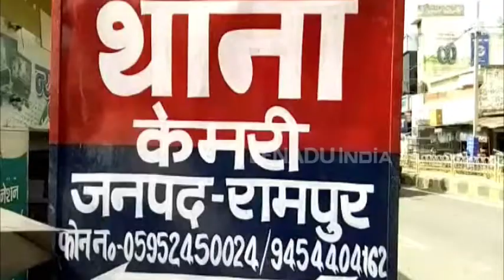रामपुर: दो बदमाश चढ़े पुलिस के हत्थे, लूट का सामान बरामद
रामपुर: थाना केमरी में पिछले दिनों कई लूट की घटनाओं को बदमाशों ने अंजाम दिया था. रामपुर पुलिस ने लूट करने वाले इस गिरोह के दो बदमाशों को रविवार को गिरफ्तार किया. पुलिस ने इनके पास से लूट का सामान और अवैध असलहा भी बरामद किया है.